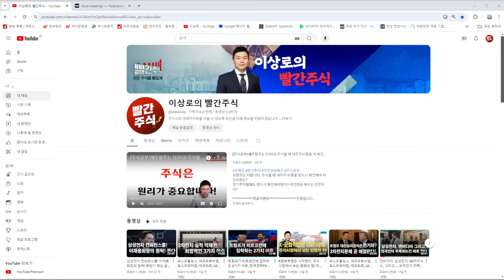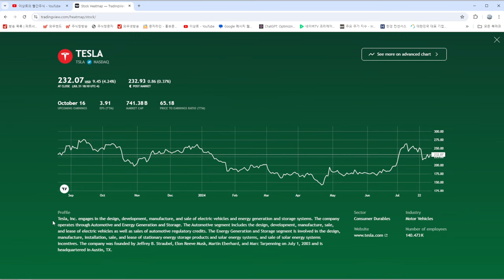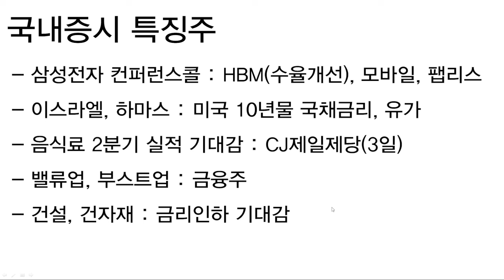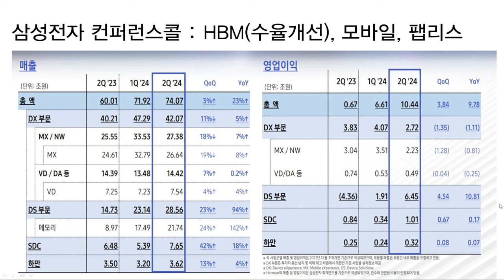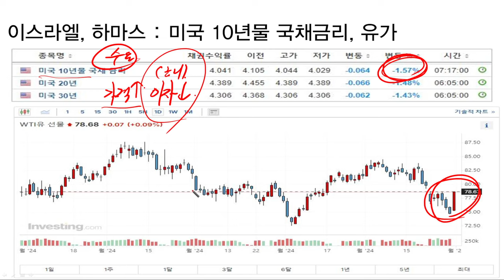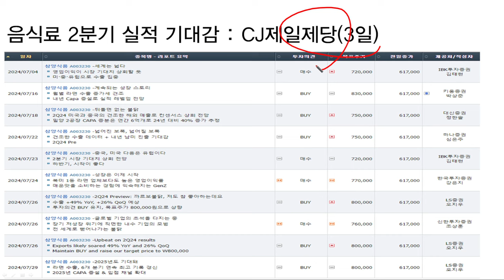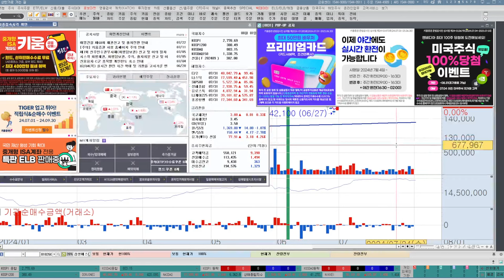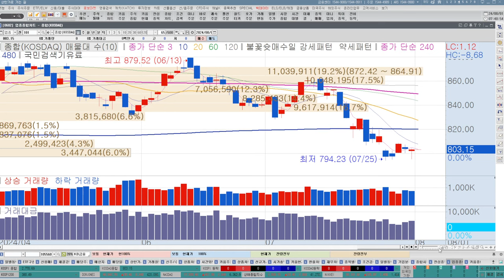엔비디아, 퀄컴, AMD 급등세, 시장은 다시 반도체시대로? 테슬라 상승, 2차전지도 기회가 있다? 제롬파월, 금리인하 가능하다, 미국증시 마감시황 및 코스피, 코스닥 투자전략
주식으로 경제적자유를 이룰 수 있도록 최선을 다해 정보를 전달하겠습니다.